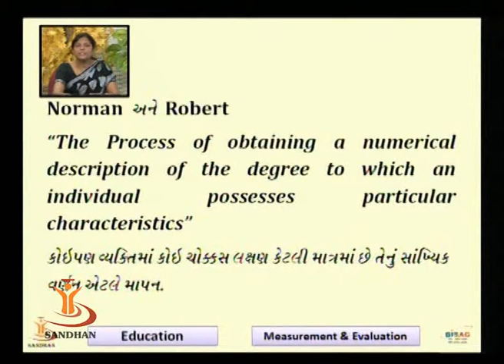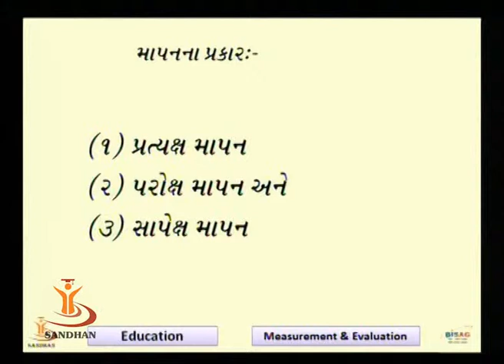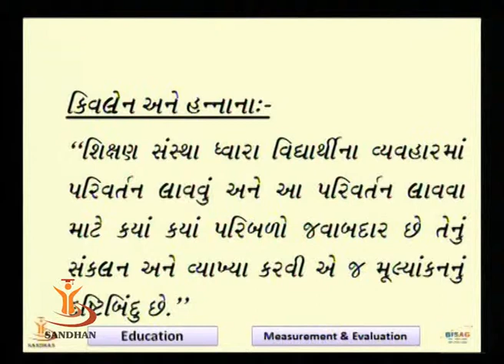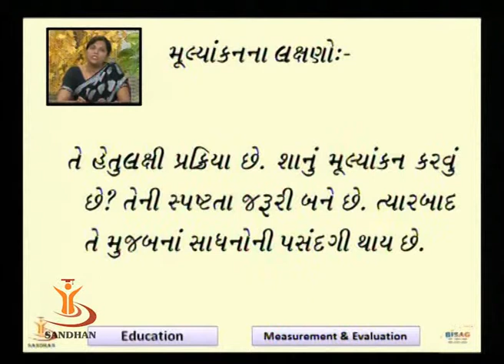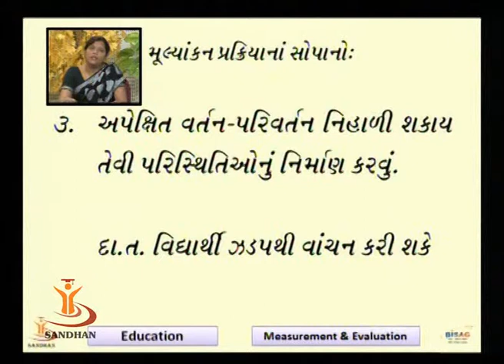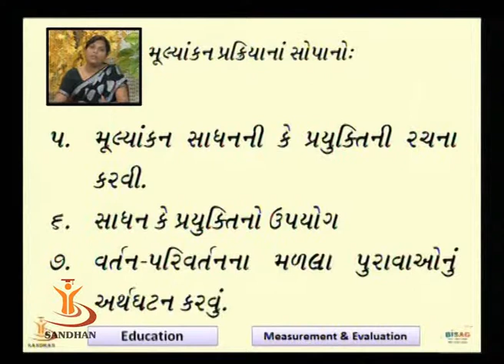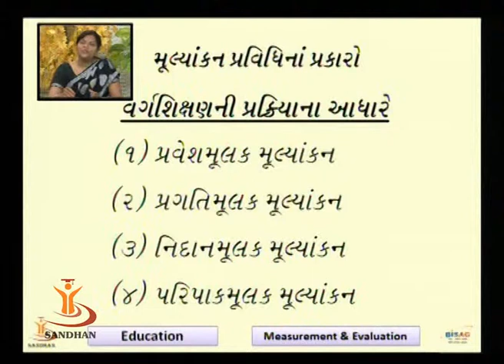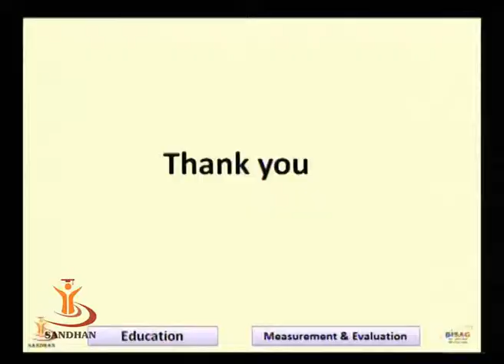SANDHAN (AGIC): Measurement & Evaluation